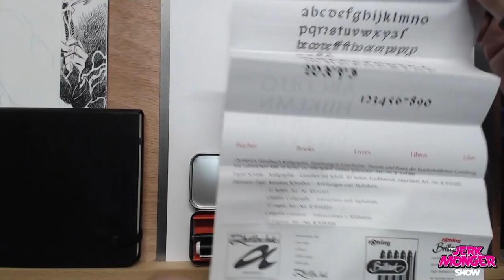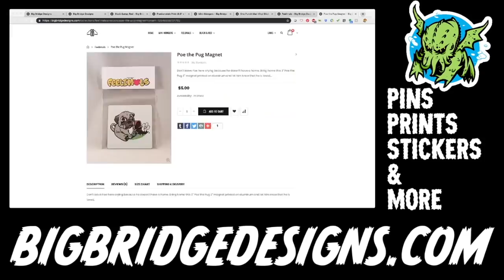ROTRING ART PEN Review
Check out DOOMKICKER on INDIEGOGO... A 96 page Supernatural Tale of Suspense comin' atcha fast from Elliot Fernandez & Doug TenNapel!